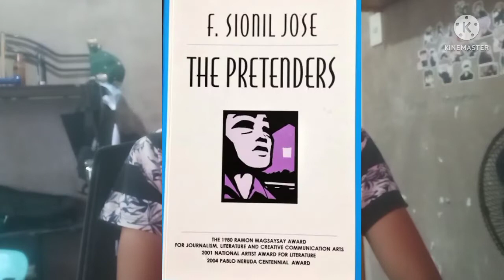F. Sionil Jose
The Life, the Career, the Death, the Legacy of Mr. Francisco Sionil Jose.